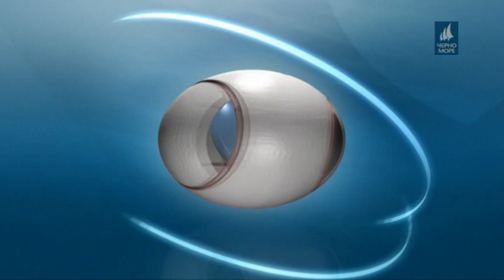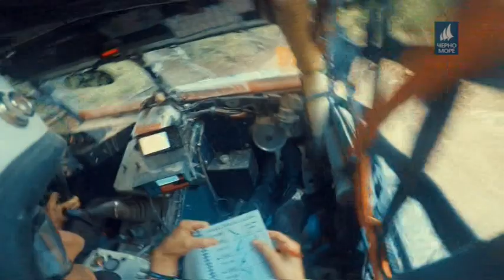ТВ Черно море - Спортна емисия 21.09.2018 г.